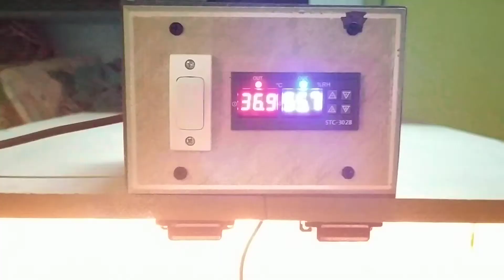120egg capacity automatically hatchery machine